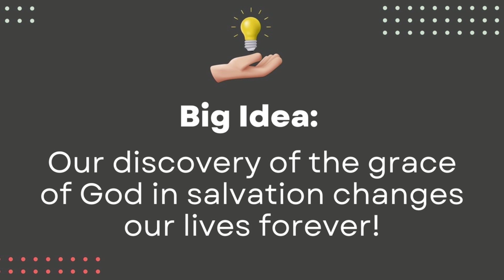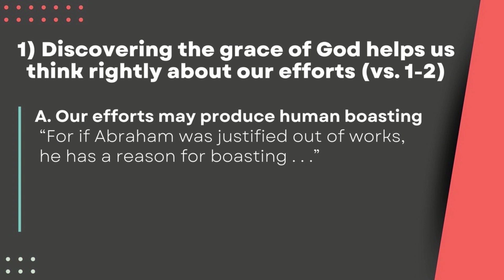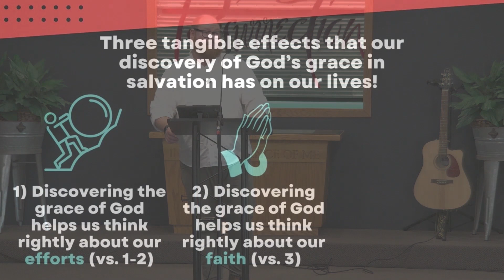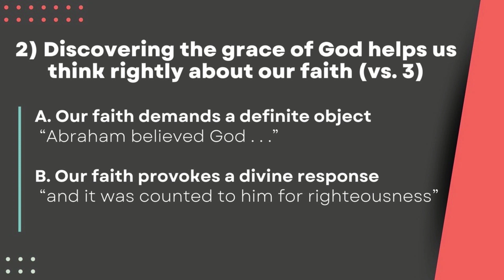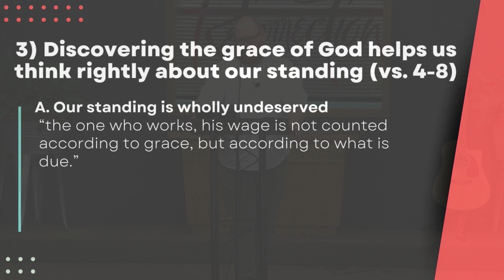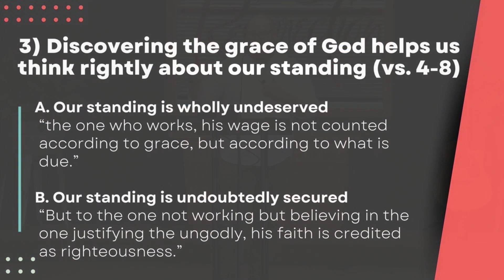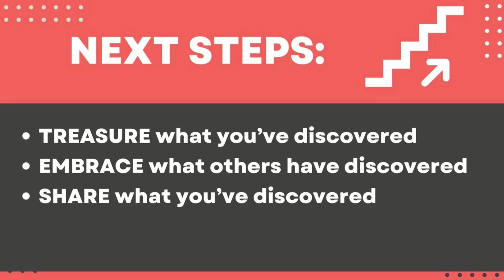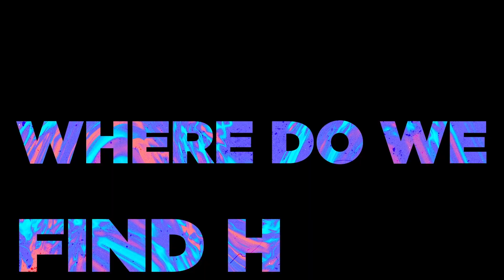Arvig Channel 14: Jared Matthew pulpit fill